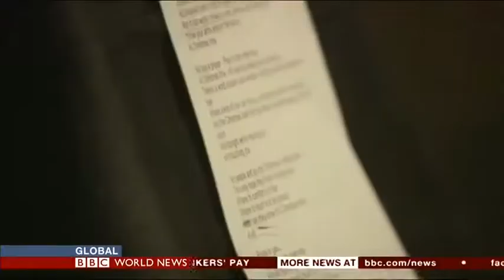Band Aid and Africa Stop Ebola on BBC World News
BBC World 17th November 2014